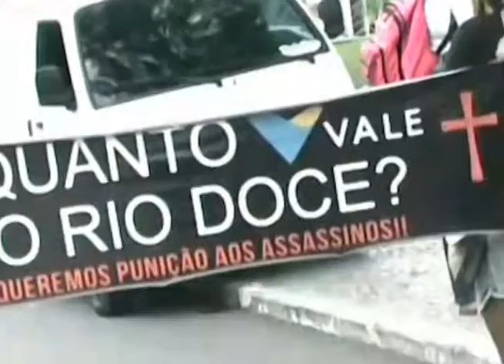Ronda na TV 20 11 2015